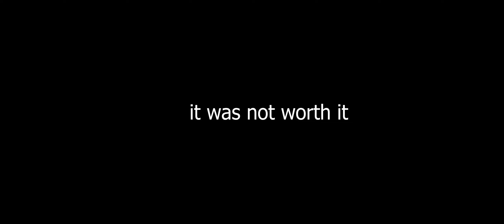The Lethal Company Experience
People in the video:
Charlie - @roverboy2111
Cameron (other one) - @pan8567